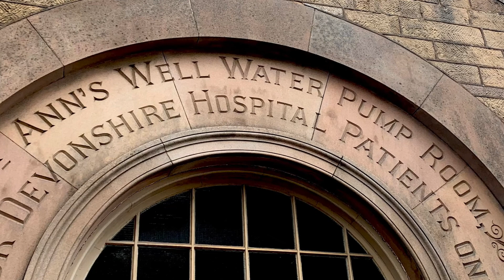Buxton Pavilion Gardens & it’s Minature Railway , April 14th 2021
Buxton Pavilion  Gardens & it’s Minature Railway. Beautiful Spa Town with lovely places to stay , eat & drink. The park has lovely places to sit in the sun or in the shade of trees near the river.

I take videos when I’m out &  about on my travels in my Moho or just walking in nice places , lots include drone footage.
Here’s the link to my channel 👍